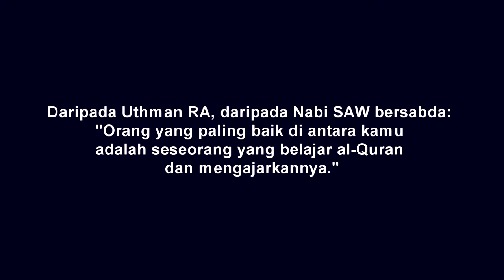CAKAP ARAB BY CIKGU ARAB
Video ini merupakan video cakap dalam Bahasa Arab dan videonya ringkas tidak terlalu lama.

Mari kita memertabatkan Bahasa Arab